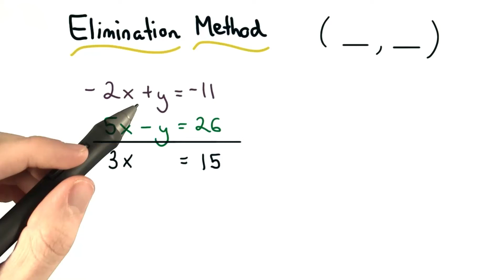Find the Point of Intersection - Visualizing Algebra